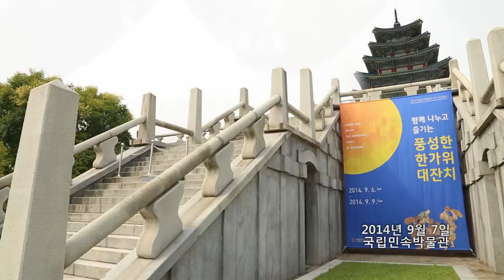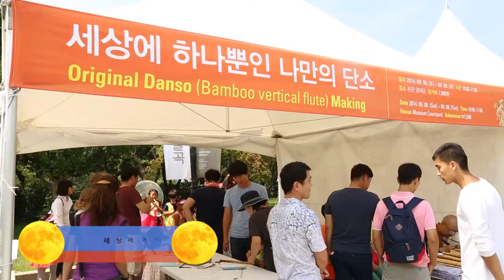함께 나누고 즐기는 풍성한 한가위 대잔치 2014년9월7일 둘째 날